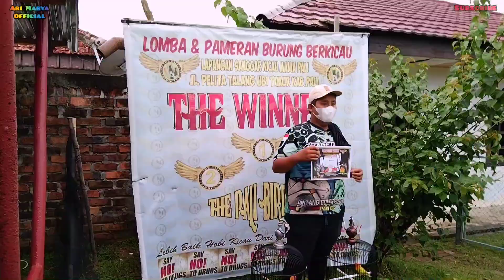Lomba Burung Berkicau Kelas Lovebird || Latber PALI BC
Pada Kesempatan Kali ini kami Meliputu Lomba Burung Berkicau Kelas Lovebird spesial hari Pahlawan di Latber PALI BC saksikan vidio nya yah ??